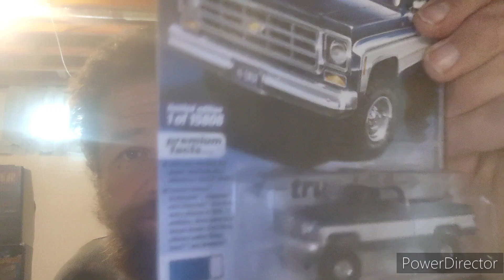Welcome Back To the Diecast Unboxing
Hey jelly beans it's John coming back with another diecast video oh my if you know what I mean jelly beans yeah the 1st box I had for a month thank you all for watching please like share and subscribe and please check out all of our whatnot links.